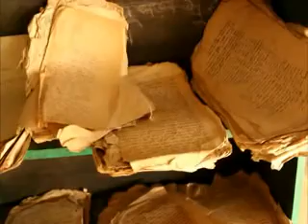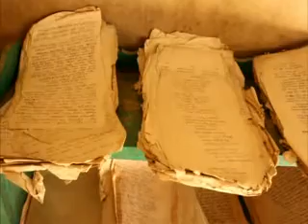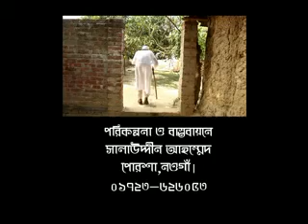প্রধান মন্ত্রীর সাক্ষাত চন লেখক হুমায়ূন রেজা সিএনএন বিডি ২৪ কম